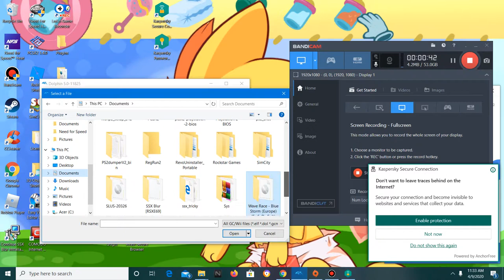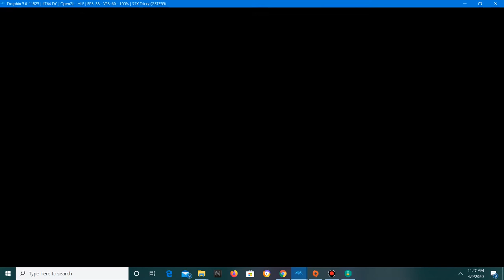Revisiting My Childhood Challenge part 3| Ssx tricky part 2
Yet again the good game SSX Tricky yep the series continues as i try to play some games that i remember from my childhood past thats why it called the revisiting my childhood challenge.